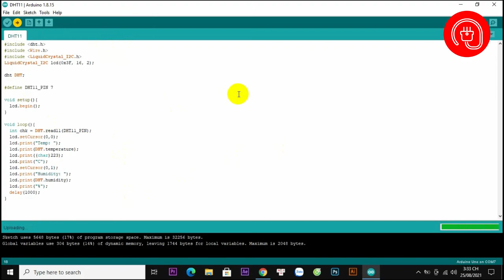Hướng dẫn hiển thị nhiệt độ, độ ẩm lên LCD 16×2 giao tiếp bằng I2C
👉Nếu bạn xem video thấy hay. Hãy để lại commen bên dưới video mình, sẽ gửi code cho các bạn cùng làm dự án này.